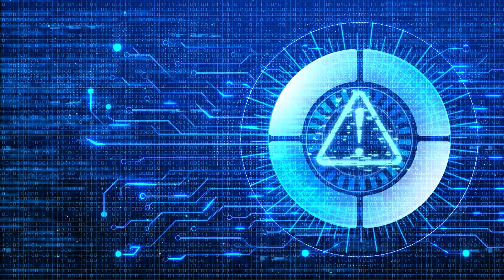Risk Reduction and Resilience - Preface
Plan to Ensure Long-term Business Survival and Success

"In the midst of chaos, there is also opportunity."
Sun Tzu

The ancient wisdom of Sun Tzu reminds us that turbulence, while daunting, holds possibilities for those prepared to navigate through it. This book is crafted with the intent to arm you, the business leader, with the knowledge and tools necessary to transform global challenges into strategic opportunities.